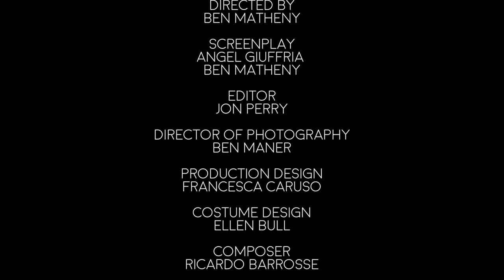Synthesis - 2019 Easterseals Disability Film Challenge Entry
A woman discovers a surprising truth, and faces a life-or-death choice: to hide her differences or embrace her inner power.